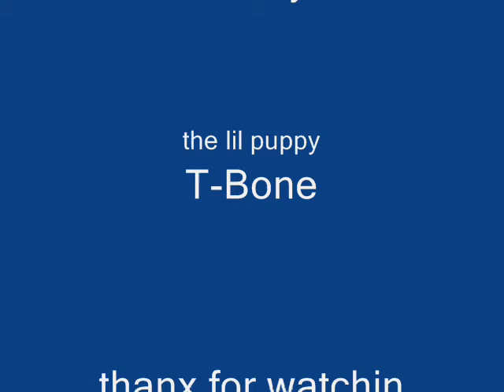my dog t-bone